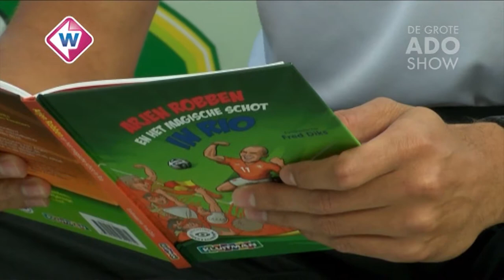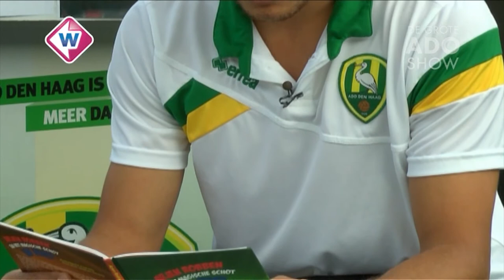Voorlezen met Xander Houtkoop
Xander Houtkoop zet zich in voor Playing for Success, hij las voor op de middenstip in het Kyocera Stadion.